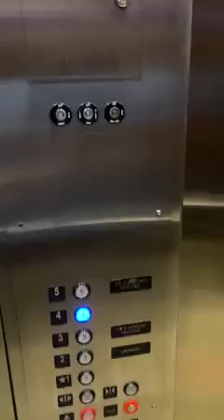Wife caught cheating with another man.